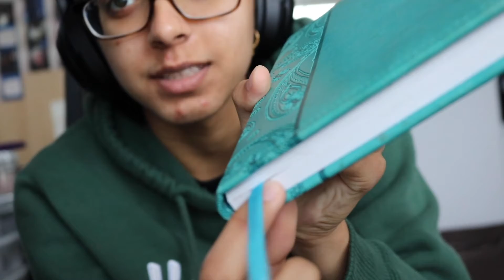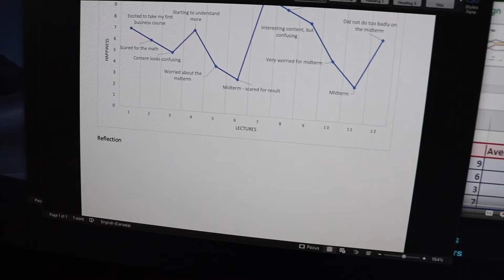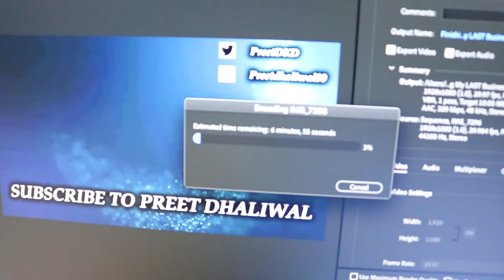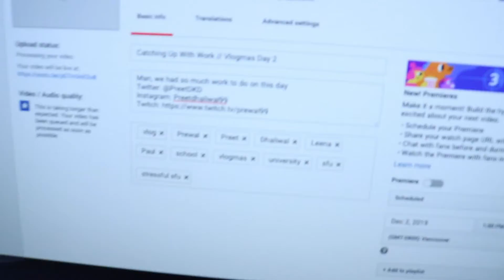Finishing My Last Business Assignment // Vlogmas Day 3